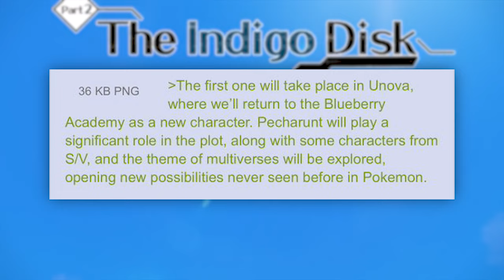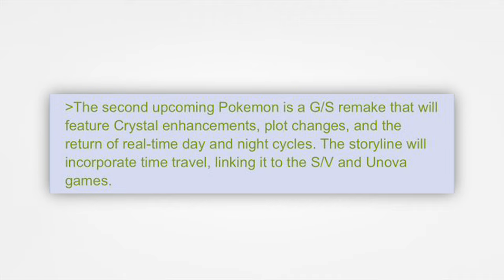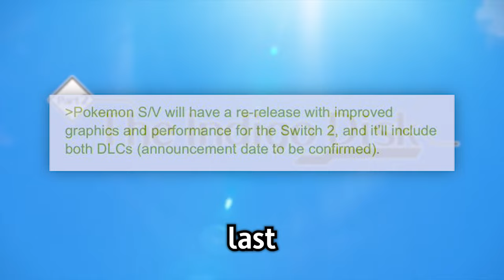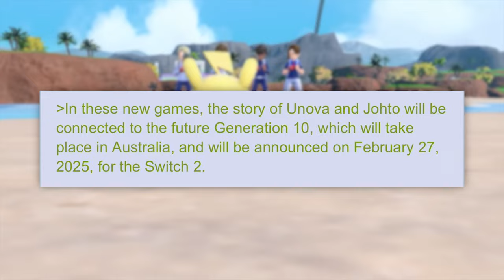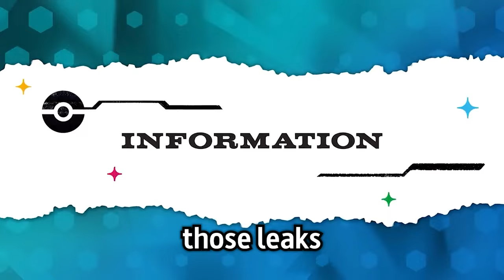This Pokemon Leak is Too Good to Be True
Fake leaks for the next Pokemon games were posted online. Are they real? What is REALLY in store for Pokemon Day 2024?

if you're reading this, let me know which pokemon game you want to see released next‼️

0:00 Intro
0:10 Unova Remakes
1:46 Battle Your Own Pokemon
2:24 Johto Remakes
3:51 Scarlet and Violet Re-release
4:30 Generation 10
5:12 Are These Leaks Real?

with pokemon scarlet and violet over, a new fake pokemon day leak / leaks / dlc news in 2024 was posted to 4chan, this video isnt a hdvee pokemon leak breakdown or dlc datamine, but does discuss a pokemon legends remake and gen 2 and gen 5 remakes